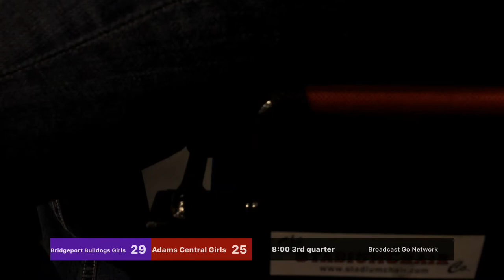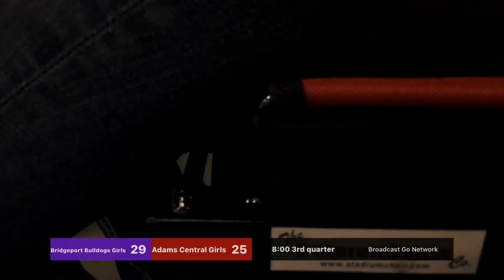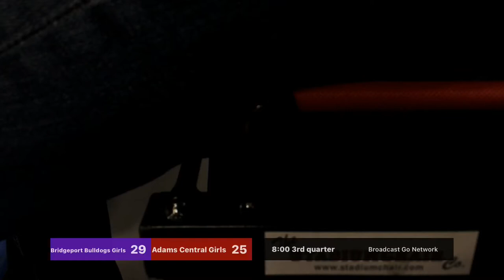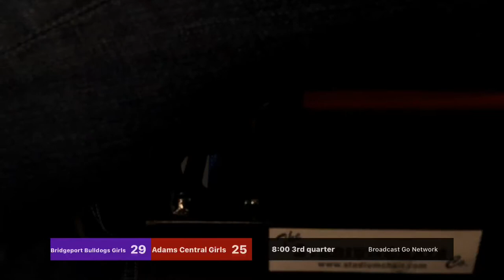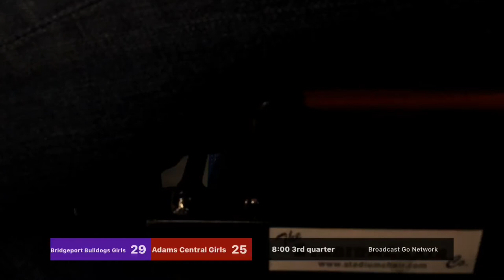Adams Central Girls vs Bridgeport Bulldogs Girls